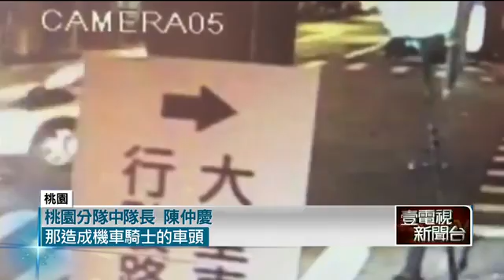女大一新生遭轎車撞飛喪命 肇事駕駛：我沒酒駕只是吃薑母鴨 即時新聞 新聞 壹電視 NextTV